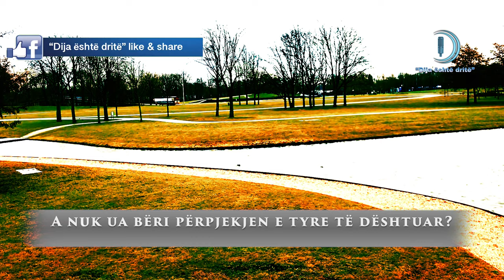Surja Fil 105 Lexues Selman el Utaybe Realizoi dija eshte drite